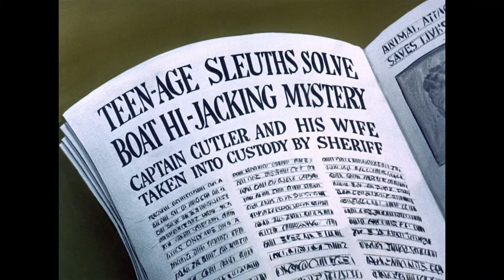Scooby-Doo! Where Are You? | The Last Laugh 😂 | WB Kids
Scooby-Doo always gets the last laugh!

Scooby-Doo! available on digital!